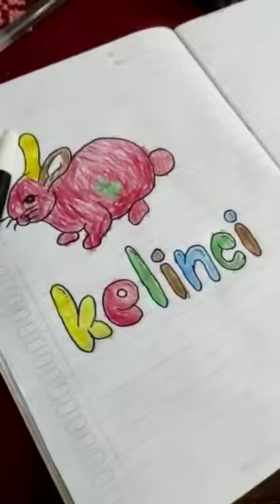adik gizty mewarnai kelinci